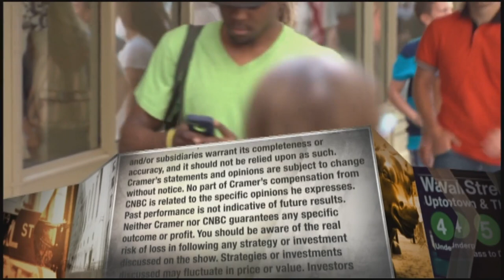CrowdStrike CEO discusses cyberattack on Israel and impact of Russia-Ukraine war on digital security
CNBC's Jim Cramer spoke with CrowdStrike CEO George Kurtz on Tuesday's edition of "Mad Money." Sign up and learn more about the CNBC Investing Club with Jim Cramer